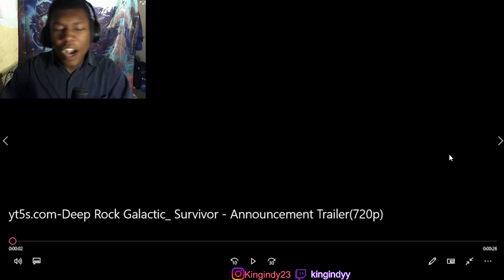Deep Rock Galactic: Survivor - Announcement Trailer REACTION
Deep Rock Galactic: Survivor - Announcement Trailer